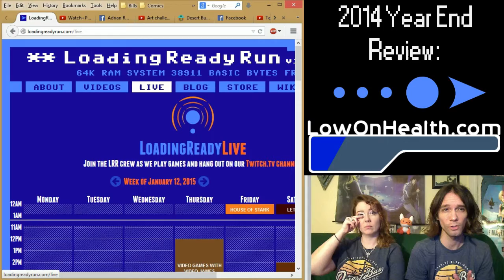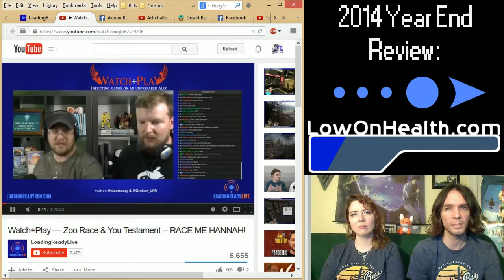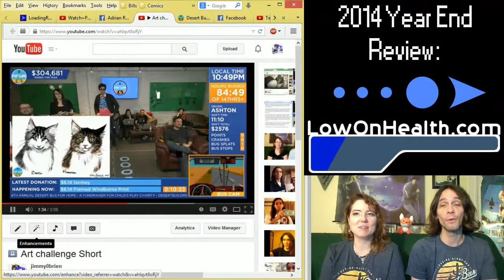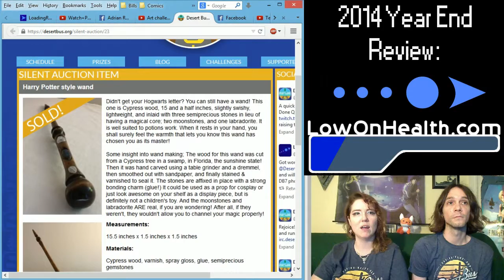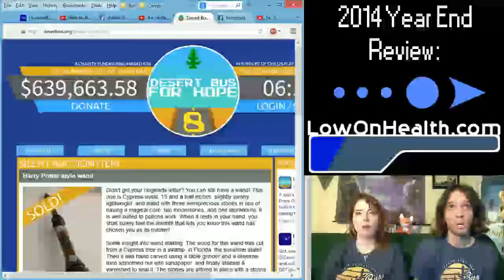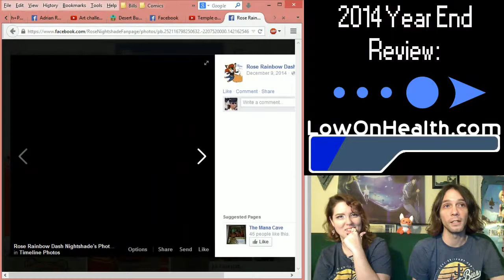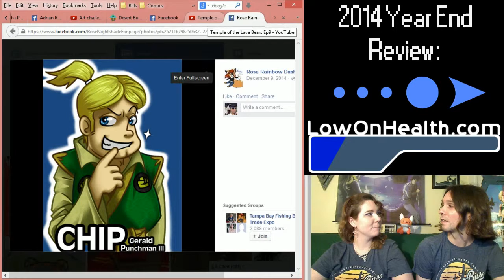2014 LOH Besides Gaming: Loading Ready Run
We discuss our favorite internet comedy troop Loading Ready Run. There was so much LRR instances this year we decided to dedicate a whole video to them. Their Lava Bear D&D campaign and Rose's Lava Bear fan art. And also our MtG pin trade with Jeremy that proves whole awesome each and every one of them are.